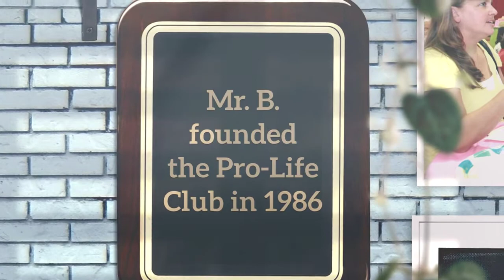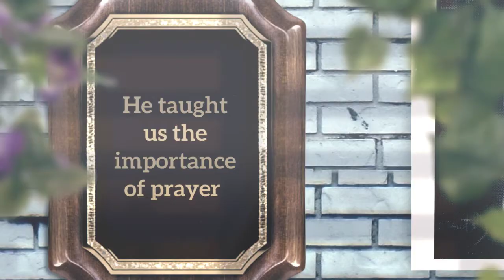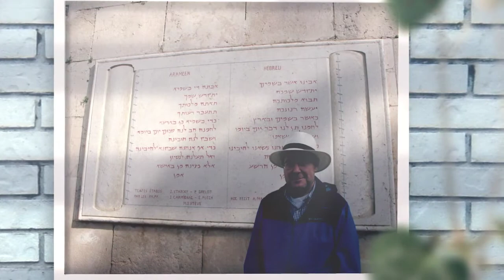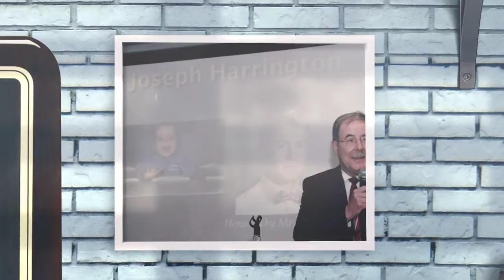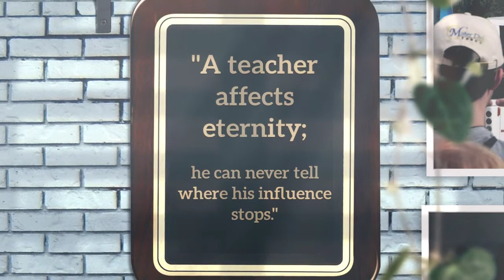A Tribute to Mr. Blonigen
Mr. Fred Blonigen retired from high school Theology after 32 years of teaching at Saint Agnes School. He will be greatly missed.